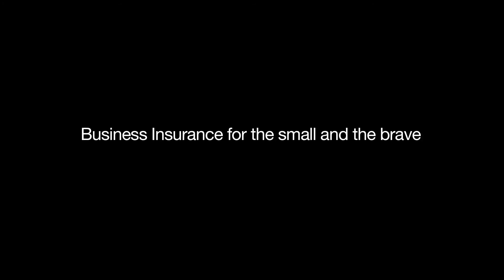How to start your own blog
How to start your own blog - Helen Nugent, freelance journalist and editor of Northern Soul

In an entrepreneurial workshop we held in Manchester for a group of bloggers, we caught up with the some of the speakers and attendees in this video series. Check them out for tips, advice and inspiration on how to get your idea off the ground. For more check out our round-up of advice shared on the day